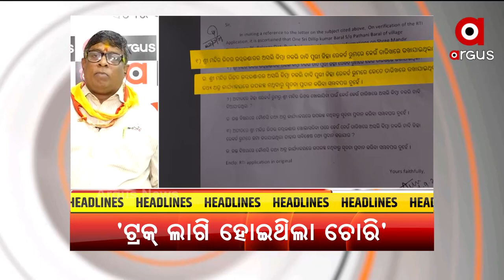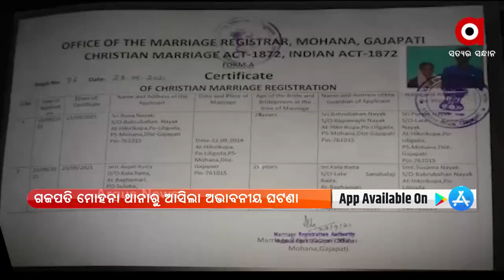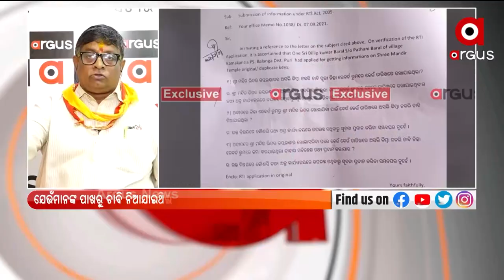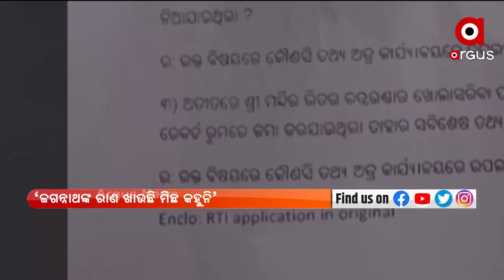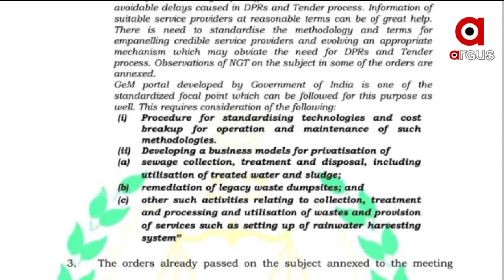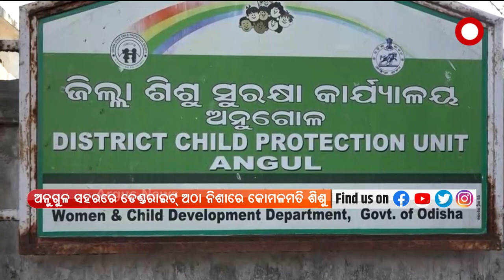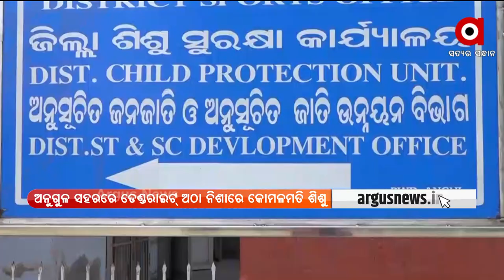PRATHAM KHABAR | 30th September | Argus News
PRATHAM KHABAR

ଆଜି ପିପିଲି ଉପନିର୍ବାଚନ ଫାଇଟ୍
ରାଜସ୍ଥାନରେ CIPETର ଶୁଭାରମ୍ଭ
ଲଘୁଚାପ ବଳୟ ପ୍ରଭାବରେ ଉତ୍ତର ଓଡ଼ିଶାରେ ବର୍ଷା
ଗଜପତି ମୋହନା ଥାନା ଭିତରୁ ଯୁବତୀଙ୍କୁ ଉଠାଇନେଲେ ପରିବାର ଲୋକେ
ଶ୍ରୀଜଗନ୍ନାଥଙ୍କ ରତ୍ନଭଣ୍ଡାରରୁ ହୋଇଛି ରତ୍ନ ଚୋରି
ଦିଲ୍ଲୀରେ କେନ୍ଦ୍ର ଗୃହମନ୍ତ୍ରୀ ଅମିତ ଶାହଙ୍କୁ ଭେଟିଲେ କ୍ୟାପଟେନ ଅମରିନ୍ଦର ସିଂ
ବିପଦରେ ରାଜ୍ୟର ଜୀବନ ରେଖା ମହାନଦୀର ଜୈବ ବିବିଧତା
ଅନୁଗୁଳ ସହରରେ ଡେଣ୍ଡରାଇଟ ଅଠା ନିଶାରେ କୋମଳମତି ଶିଶୁ